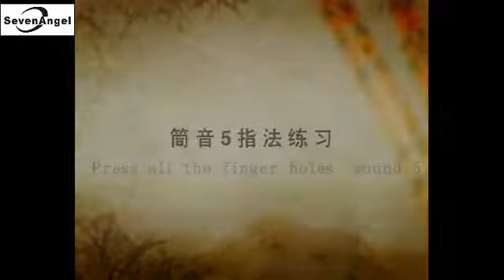[Flute Playing self-study ]Bamboo Flute dizi commonly used fingering practice,part 4【笛子吹奏自学速成】常用指法练习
I hope that you enjoyed this video. Have a wonderful day !
Flute store

Harmonica Store

Ukulele store

Erhu store

Guzheng and Guqin and Pipa store

Hulusi and Bawu store
Panflute Store

Irish Whistle Flute Store

Xun and Ocarina Store
Steel Tongue Drum Store

All video resources for learning  reference only , All  copyrights  belong  to the original  author,Thank you!
所有版权属于原作者，本频道仅做分享、传播中华民乐！